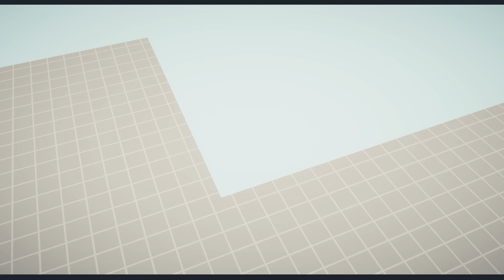JAVELIN MISSILE LAUNCHER vs EVERY UNIT - Totally Accurate Battle Simulator TABS